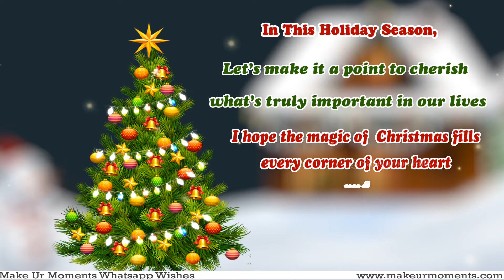Best Christmas Greetings/ Merry Christmas for the dear one / friend / loved one miles away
Let your loved ones know how much they are thought of with this heartwarming blessing!
It's Christmas Time 2022. Time to wish your dear ones a merry Christmas. Share to their Facebook or send it to their mobile.

Christmas greetings
Christmas greetings message